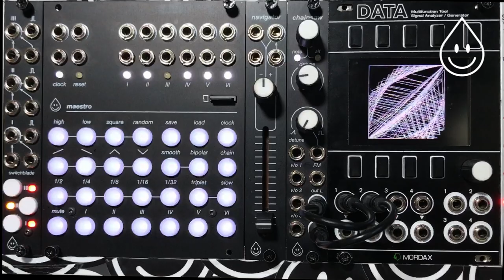Maestro Glitch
In this patch, Maestro is sending a gate to a sequential switch which has 4 pitch CV’s patched into it.  The output of the switch is then patched to one of Chainsaw’s 1v/o inputs for an arpeggio feel

Maestro is also sending 3 chains of square LFOs to create rhythmic sequences for the percussion on Rample.  By switching load slots we are able to instantly recall presaved parameters

Using the Navigator’s +/-5V output, we are able to engage a glitch effect over the percussion in Rample